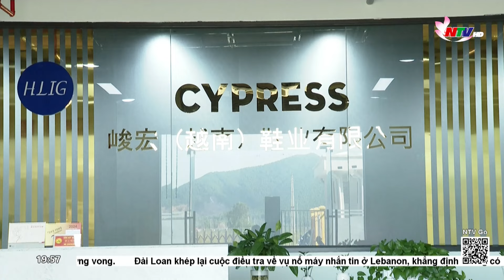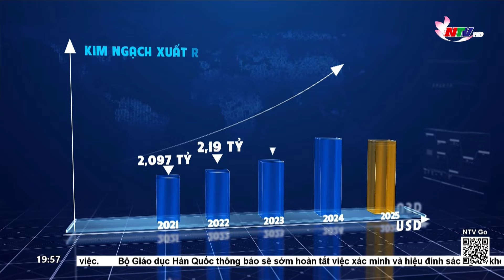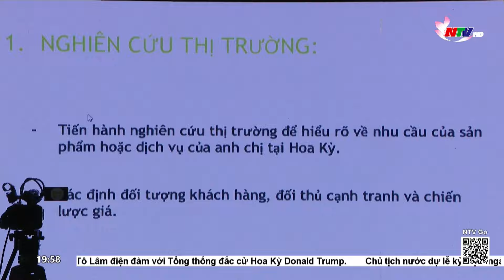Kim ngạch xuất khẩu hàng hóa hướng gần đến mục tiêu 4 tỷ USD vào năm 2025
Ngay từ năm đầu tiên của nhiệm kỳ, kim ngạch xuất khẩu hàng hóa đã vượt chỉ tiêu Nghị quyết Đại hội Đảng bộ tỉnh lần thứ XIX. Theo đó, mục tiêu đặt ra đến năm 2025 là 1,7 tỷ USD, song năm 2021 đã đạt hơn 2 tỷ USD. Năm 2022, với nhiều dư địa phát triển hàng hóa xuất khẩu, đặc biệt là từ các dự án FDI, UBND tỉnh đã ban hành Đề án “Phát triển triển xuất khẩu tỉnh Nghệ An giai đoạn 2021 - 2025”, nâng mục tiêu phấn đấu đến năm 2025, tổng kim ngạch xuất khẩu hàng hóa đạt 4 tỷ USD. Qua 4 năm thực hiện, mục tiêu này được dự báo có tính khả thi cao.